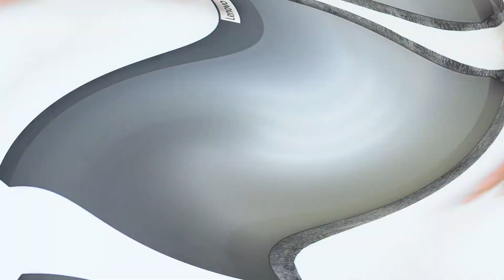🛠️ Lenovo IdeaPad Gaming 3 Ci7 Disassembly & Upgrade Options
Tech AMT presents a comprehensive guide to disassembling and upgrading the Lenovo IdeaPad Gaming 3 Ci7, offering a journey towards gaming optimization and customization. This detailed walkthrough is tailored for users of all skill levels, simplifying the disassembly process and revealing the laptop's internal components. Explore a range of upgrade options that aim to enhance gaming performance, expand storage capabilities, and personalize your gaming experience. With a user-friendly approach, Tech AMT caters to both seasoned gaming enthusiasts and first-time upgraders, skillfully dismantling the sleek gaming design and optimizing storage and memory configurations. Unlock the full potential of your Lenovo IdeaPad Gaming 3 Ci7 confidently with this detailed guide, and embark on a personalized and enhanced gaming journey. Immerse yourself in a world of gaming possibilities, benefit from expert guidance, redefine your gaming experience with Tech AMT, and unleash the true power of your gaming rig. 🎮💻

😀Let’s Connect!